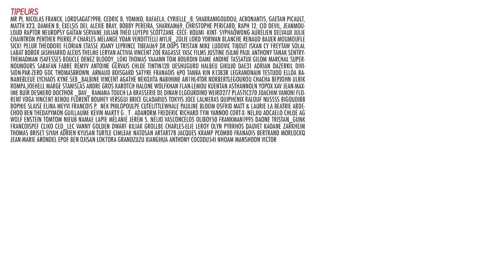BADNEWS #91- DERNIÈRE EMISSION DE L'ÉTÉ AVANT LA RENTRÉE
On est avec vous pendant tout l'été en version short les mardis à 17h45 pendant le mois de juillet et le mois d'aout et on est aussi en Podcast.

UN GRAND MERCI AUX DONATEURS DE JUILLET